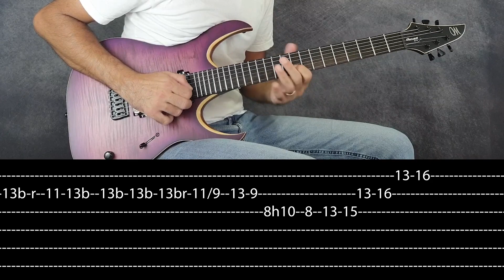רביב כנר | אצלי הכל בסדר | סולו גיטרה | טאבים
טאבים לסולו של השיר אצלי הכל בסדר של רביב כנר